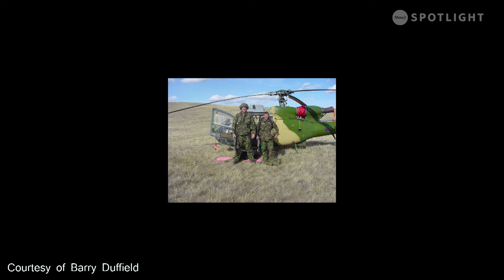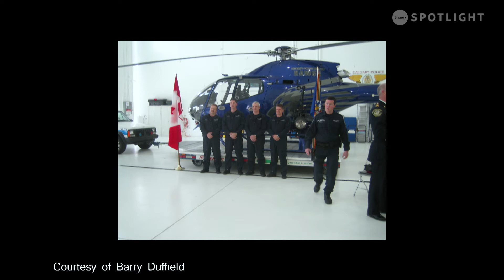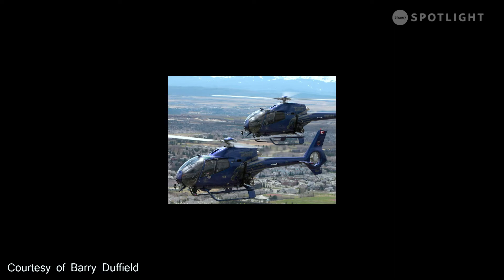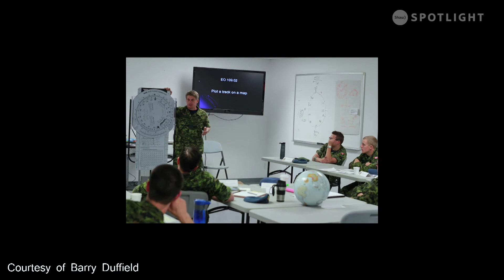Captain Barry Duffield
Captain Barry Duffield shares his British military and civilian experience including now flying for HALO throughout his life.